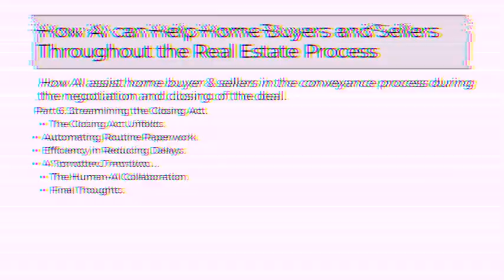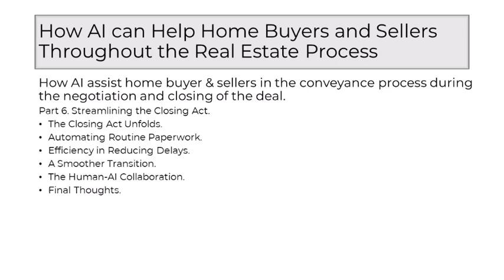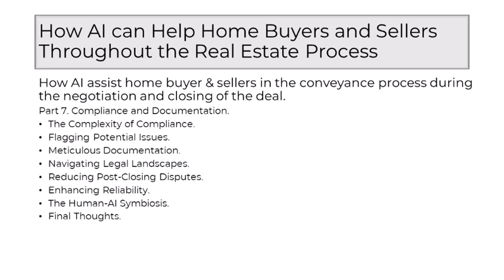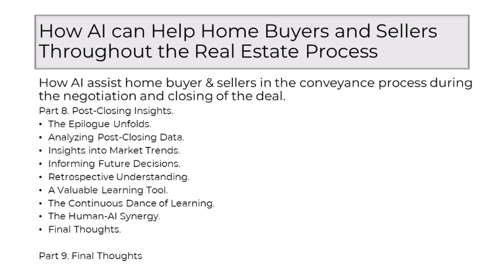AI in real estate - How AI assist home buyer & sellers in the conveyance process